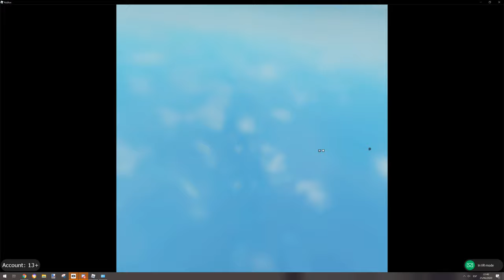roblox | playing vr hands with vr headset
what i promised.